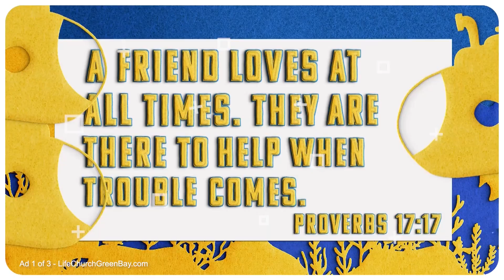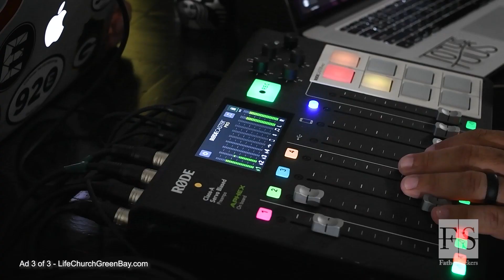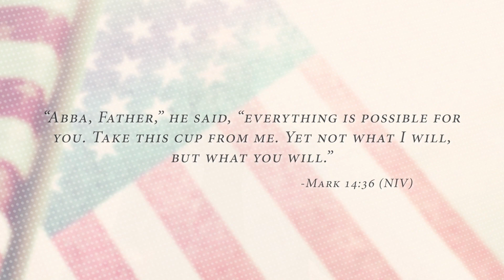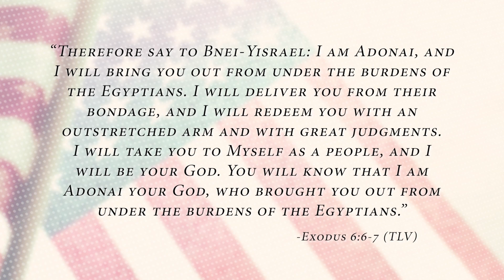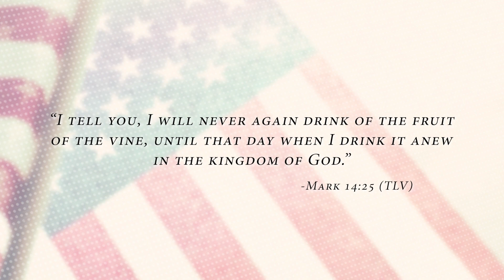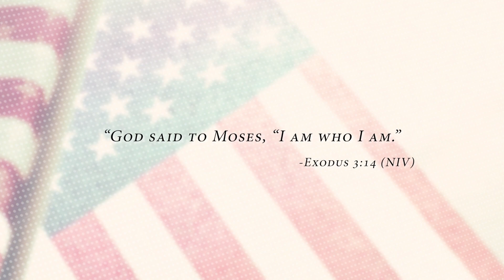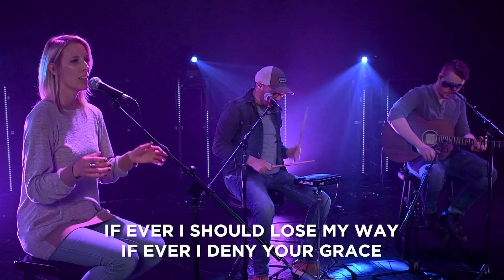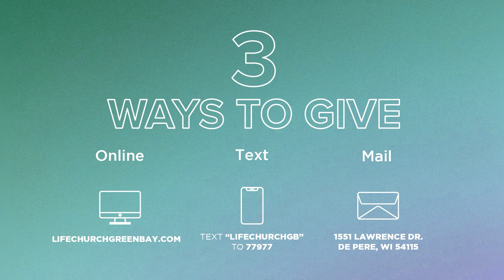Service On Demand (July 4, 2021)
Passover was a celebration of freedom too, but there weren’t any hot dogs or fireworks. There’s a lot to unpack in Mark 14 and having the right context is critical to understanding it. Watch as Pastor Shawn teaches on, “Living in the in Between.”